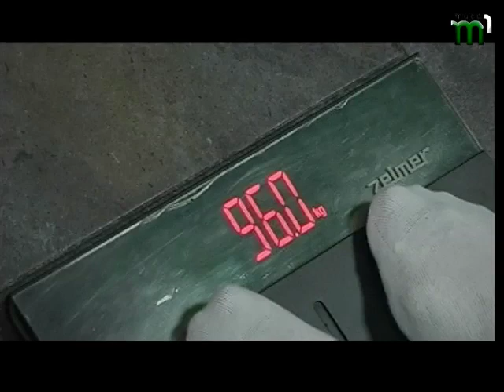Сила волі на 15 08